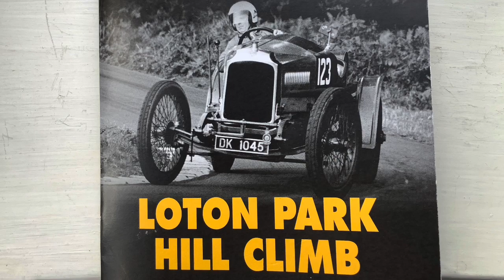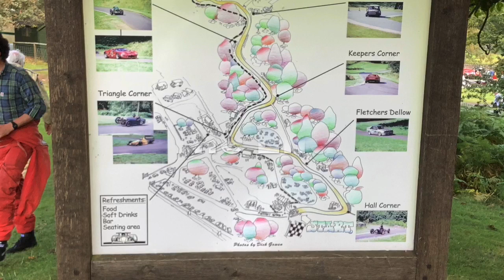Loton Park Hill Climb photos 11th September 2021